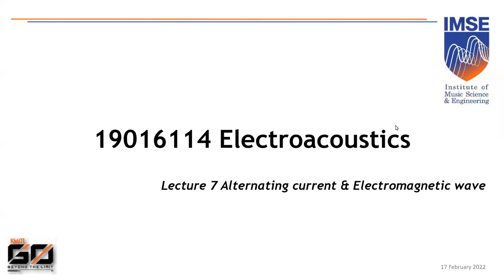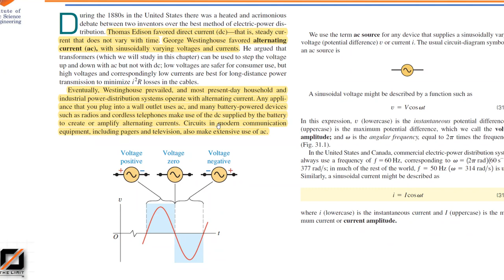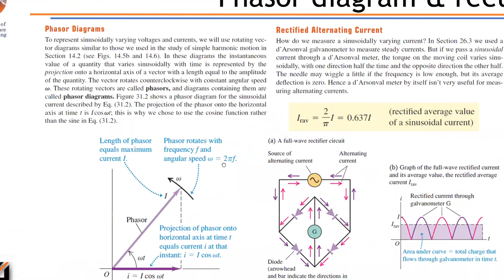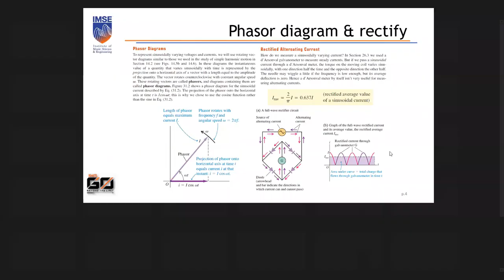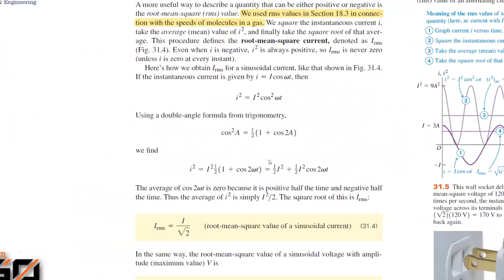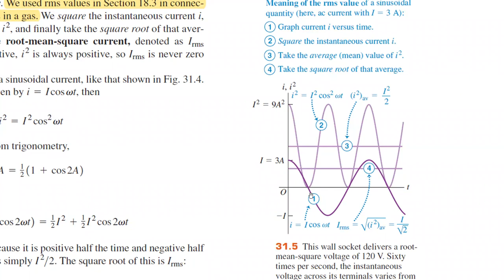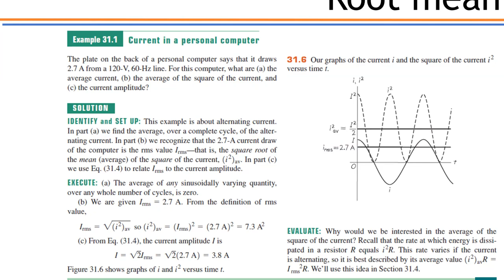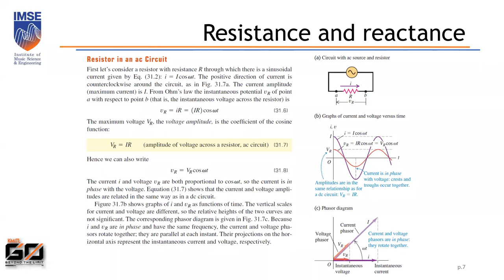Lecture 7 Alternating Current & EM Wave (Part 1)